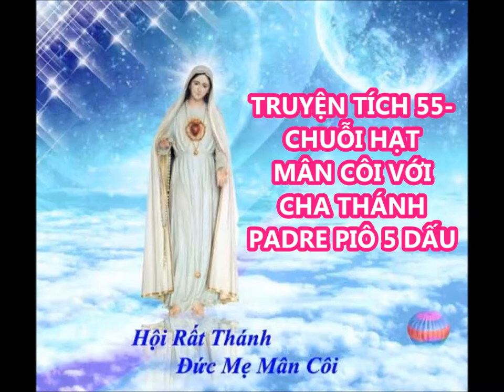TRUYỆN TÍCH 55- CHUỖI HẠT MÂN CÔI VỚI CHA THÁNH PADRE PIÔ 5 DẤU